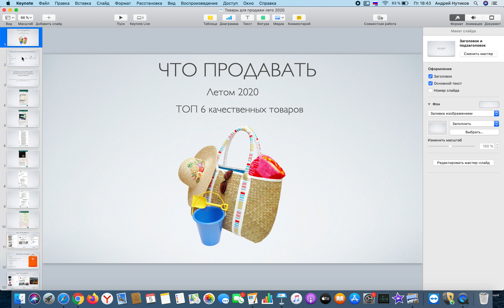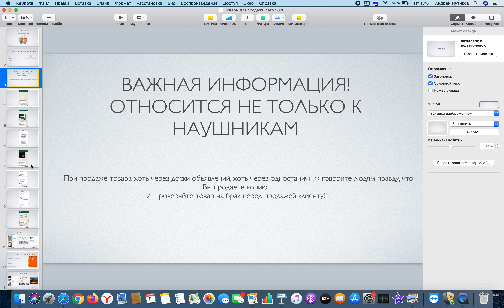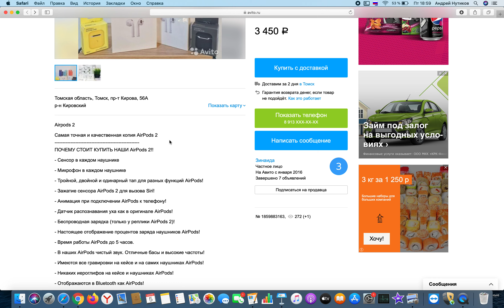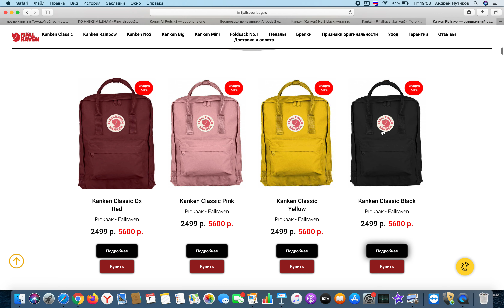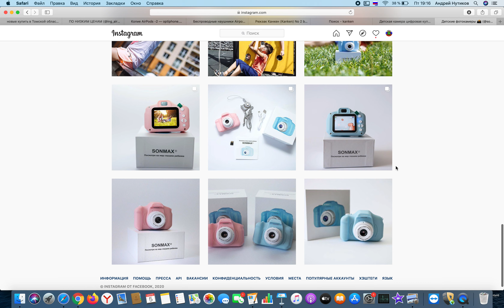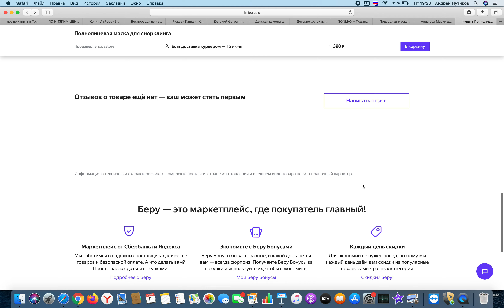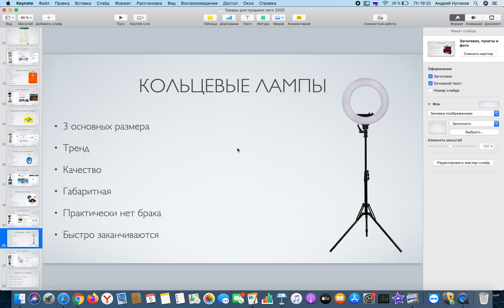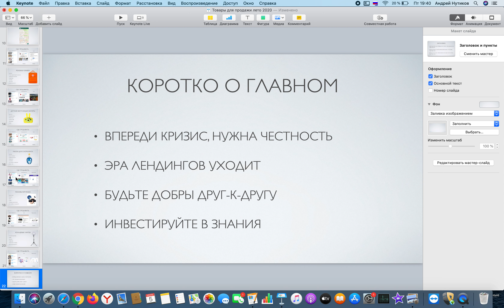Что продавать летом 2023? Топ 6 летних товаров хорошего качества для товарки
В этом видео я покажу качественные товары для продажи летом 2023 года. Расскажу честно, что делать, чтобы не было возвратов от клиентов.

Впереди нас ждет затяжной кризис и во всех сферах бизнеса, в том числе в товарке будут проблемы, но не смотря на это онлайн бизнес будет работать, главное найти способ продажи товаров.

Лето - не самый лучший сезон для бизнеса, кроме туристического, хотя у тех сейчас куча проблем, ведь граница закрыта. Не смотря на это, жить то на что-то нужно и зарабатывать деньги придется каждому. Сегодня я покажу интересные связки для продажи товаров летом 2023.

Чтобы не оказаться бедным родственником в момент кризиса нужно очень много работать и думать. Халявы нет, всё зависит только от Вас.